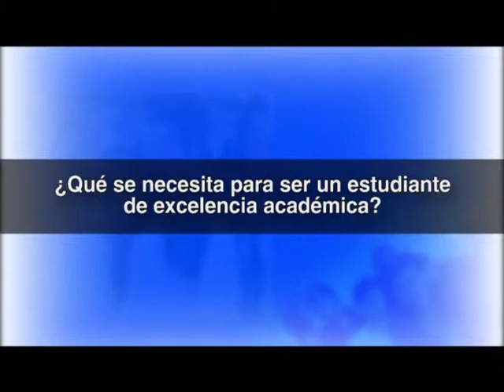UTV: Pulso Universitario: ¿Qué se necesita para ser estudiante de Excelencia Académica?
Jóvenes universitarios destacados cuentan como se puede alcanzar este logro.